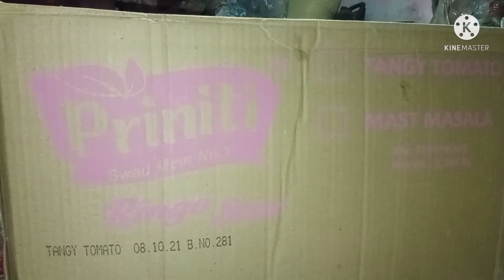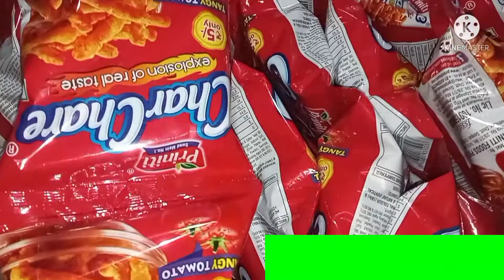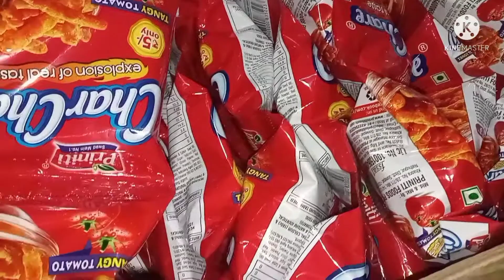कुरकुरे पोप्स की पेटी कितने रुपए की आती है | Pops ka wholesale business Kise start karein